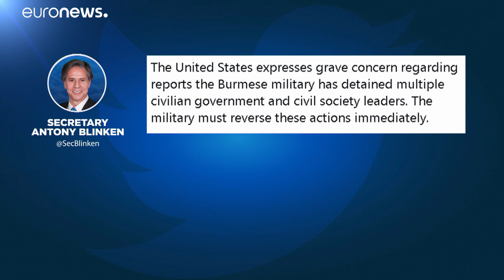La UE y EE.UU. condenan "enérgicamente" el golpe de Estado militar en Birmania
A ambos lados del Atlántico se pide el restablecimiento del Gobierno civil y la liberación de los detenidos, entre ellos la jefa de facto del Ejecutivo, Aung San Suu Kyi.